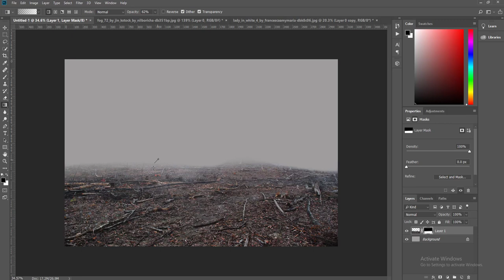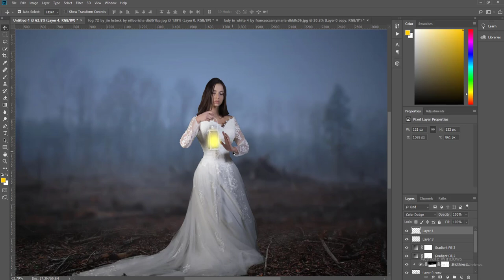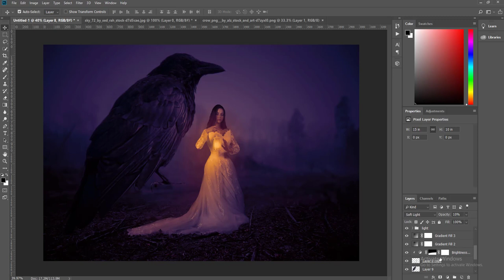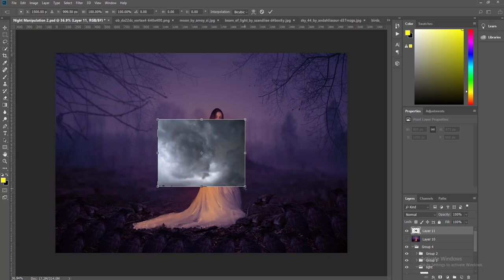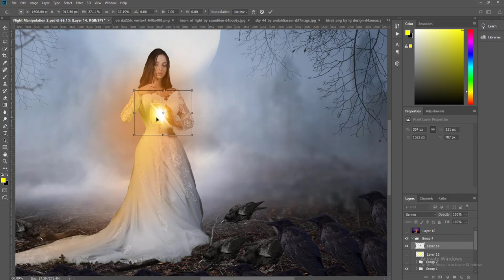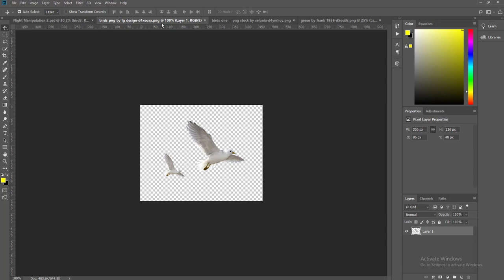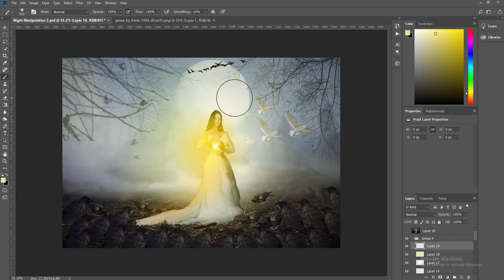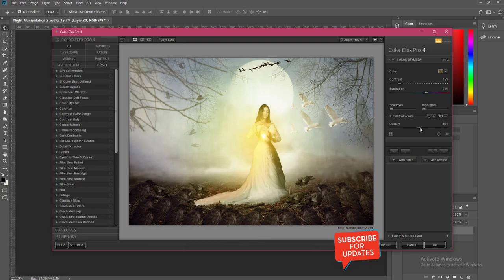Graphic Design Tutorial | Alone Girl In Night Photo Manipulation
Welcome to Graphic Design Bangla Tutorial Full Course, where everyone can learn Graphic Design! We offer fun, exclusive, step-by-step tutorials for all skill levels, and all written with beginners in mind. From Photoshop Basics to Photo Editing and Retouching, Photo Effects, Text Effects and more! Today I'll show you how to manipulate a photo in photoshop cc 2018.

If you Like my tutorial Please Clicks on Like Button.